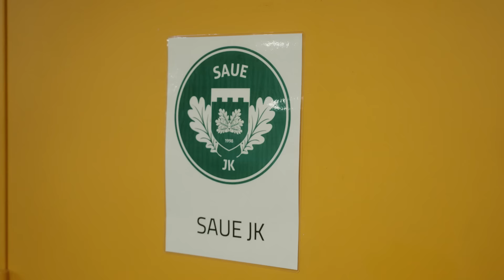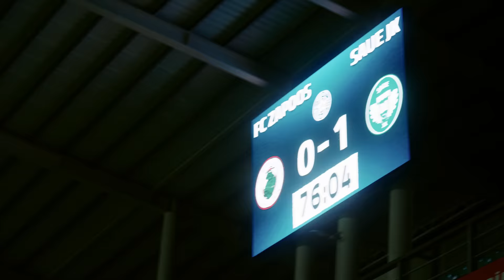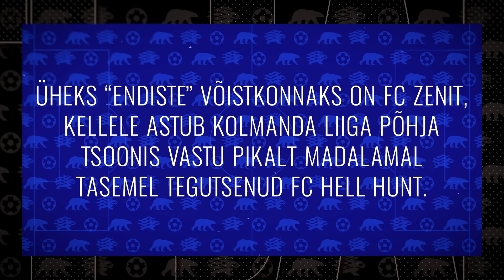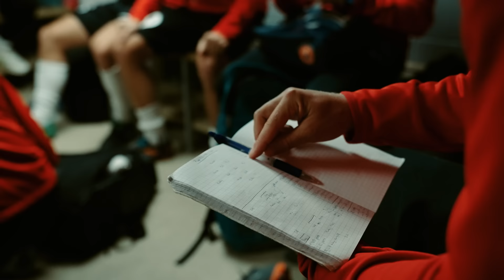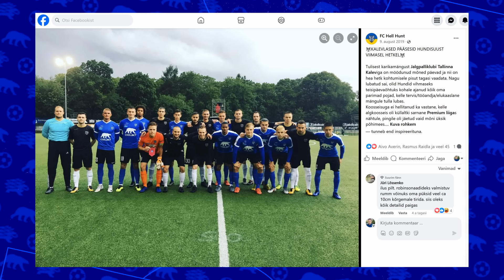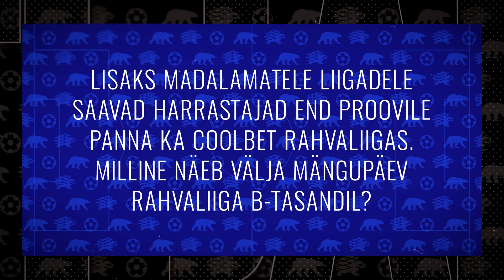"VÕIDU NIMEL: EESTI JALGPALL" 4. osa: kuidas saadi Väikese Karika finaalile ligi 1500 pealtvaatajat?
"Võidu nimel: Eesti jalgpall" 4. osas näeme, milline on mängupäev Rahvaliigas, kuidas saadi Väikese Karika finaalile ligi poolteist tuhat pealtvaatajat ning millised endised tipud pallivad hetkel III liigas - head vaatamist!⚽

0:00 Mida pakub tänane osa?
1:05 Väikese Karika finaali jälgis tribüünidel ligi 1500 pealtvaatajat - kuidas see võimalikuks sai?
20:00 III liigast leiab meeskondi, kus kogemust üle 1000 Premium liiga mängu jagu. Samal tasemel teeb treenerina esimesi samme ka Paide Linnameeskonna mängumees Karl Mööl. Tuline lahing lõppes 4:4 viigiseisul.
41:35 Milline näeb välja mängupäev Rahvaliigas? Siirad emotsioonid otse platsilt ja selle äärest